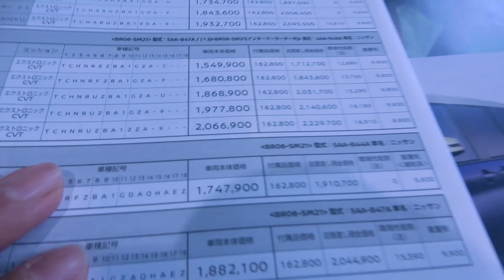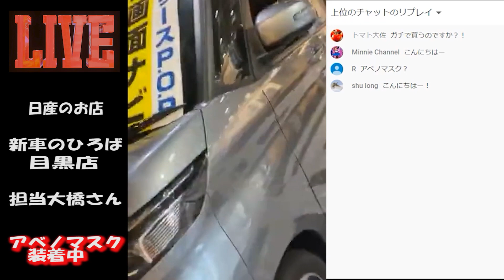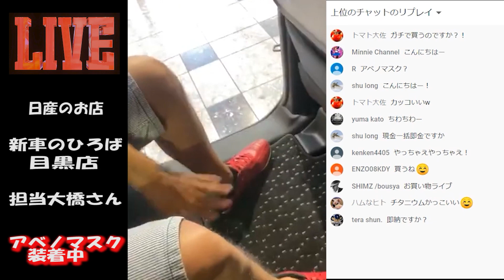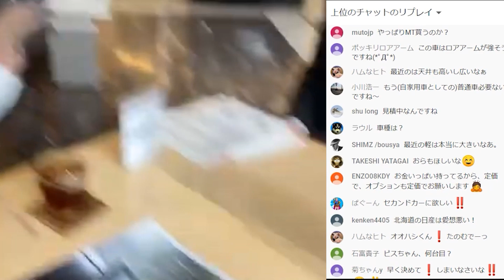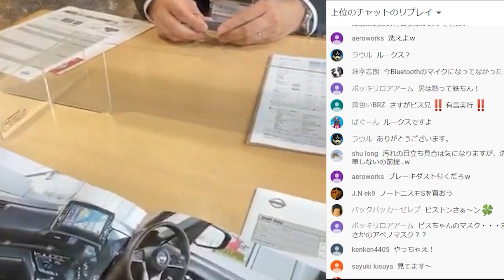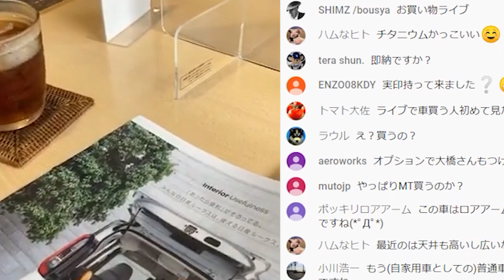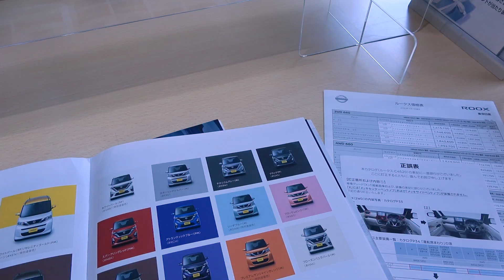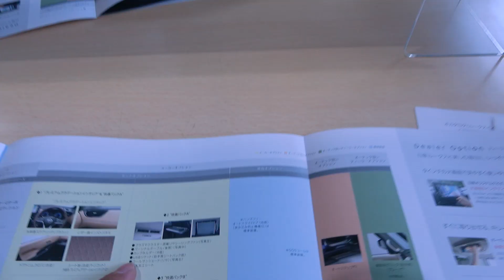アベノマスク装着で新型ROOXを販売店で買うぜ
西沢は現在日産DAYZのオーナーで、それを下取りしてROOXを買うことにした。理由は中を見てください。納車は7月10日金曜日の11時からYouTube　Liveで配信。